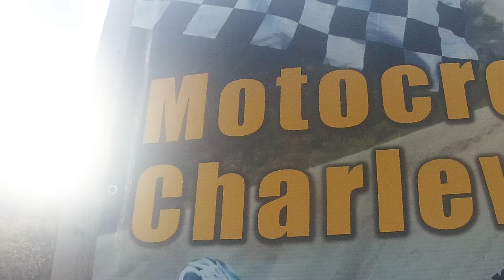Motocross Charlevoix Fall Riding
Fall riding at Motocross Charlevoix

Sand track at Baie-Saint-Paul, Quebec, Canada
Music: Don't worry - Madcon ft. Ray Dalton (Menegatti and Fatrix Remix)